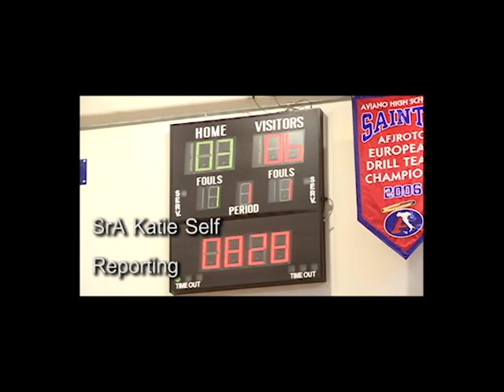AHS Plays Basketball with Rijeka, Croatia Team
Aviano High School Saints basketball members open their homes and the court to international competition.  Shot and Produced by SrA Kathryn Self, USAF, TV and Radio Broadcaster, 31st FW Public Affairs, Aviano Air Base, Italy.